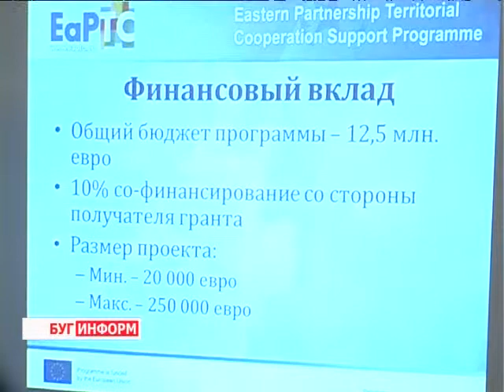2014-03-05 г. Брест Телекомпания "Буг-ТВ". Медиа-брифинг по презентации программы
Медиа-брифинг по презентации программы содействия территориальному сотрудничеству стран Восточного партнерства.
Сегодня в городе над Бугом состоялся медиа-брифинг, на котором презентовалась программа содействия территориальному сотрудничеству стран Восточного партнёрства.
Основные вопросы повестки дня: целевая и тематическая направленность проекта, а также возможности, которые могут быть предоставлены организациям и предприятиям белорусской стороны, принявшим участие в его реализации. Кто может подать заявку на участие, какие условия при этом должны быть учтены, и каковы сроки действия  расскажет Анастасия Страпко.